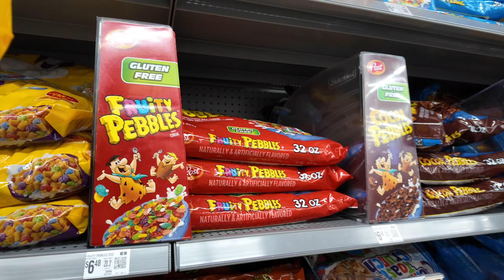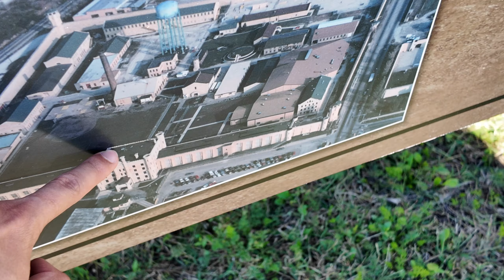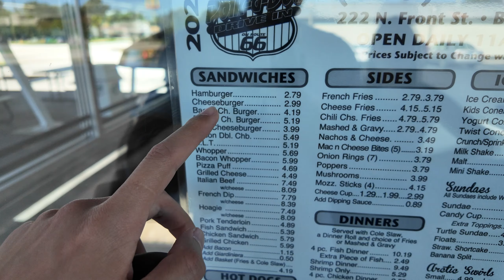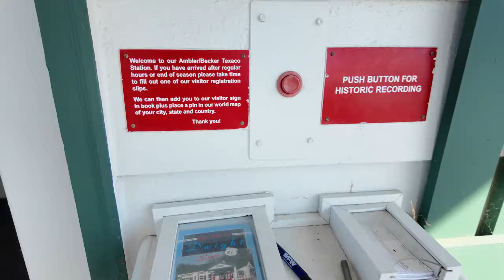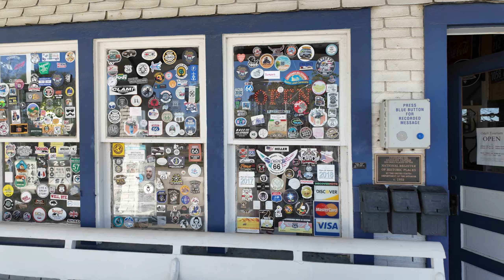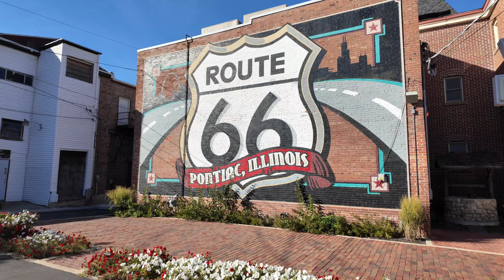DÍA 2 RUTA 66 Chicago - Springfield Todo parece de PELÍCULA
Gracias :D